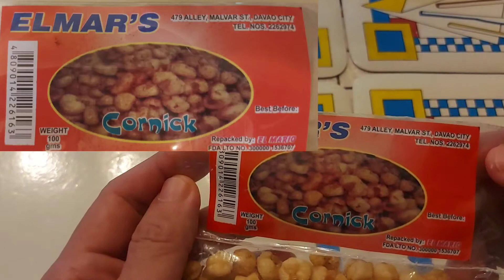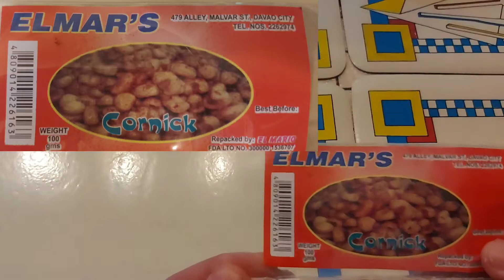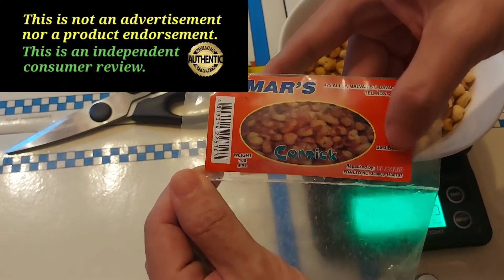Elmar's Cornick 100g. Random Product Review.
Meron akong pack ng Elmar's Cornick na 100g. Ito ay re-pack lamang, at na distribute ng small to medium scale repacker. Gusto ko malaman kung talagang 100g ang nilalaman nito, at ano kaya ang kanyang lasa? Paboritong pulutan ito sa restaurants, sa bar, sa cinema, kahit sa bahay sa pag nood ng tv. sabay sabay natin alamin.